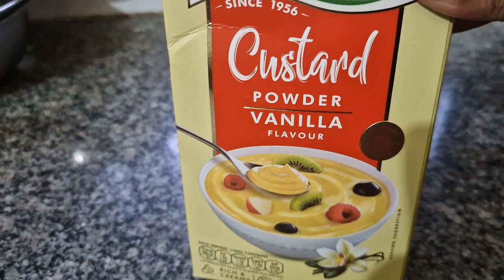Fruit Custard Recipe